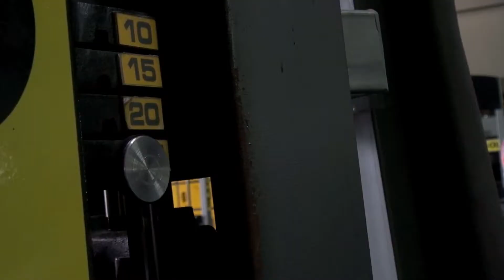Rutina de ejercicios para espalda y hombro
Maria Fernanda la representante de Norte de Santander en FIsicoculturismo nos enseña una rutina de ejercicios para espalda y hombro